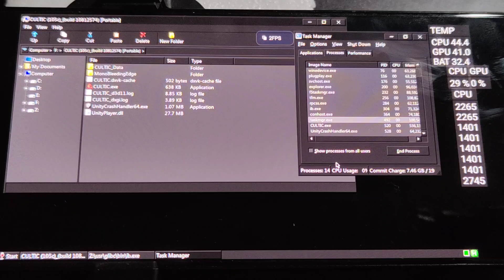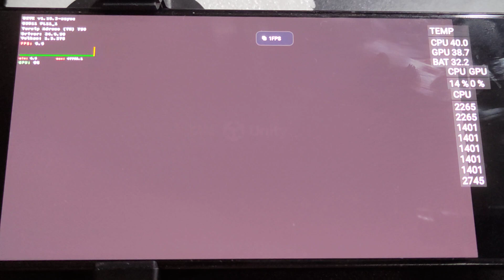CULTIC // mobox Wow64 (Snap 8 Gen 3) not playable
I tried changing the settings - wine, box64 version, number of cores, etc., but it didn't help.